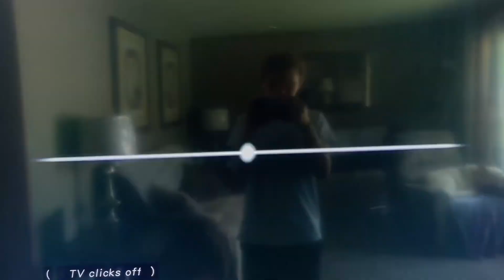SpongeBob gorilla attack DVD Spanish